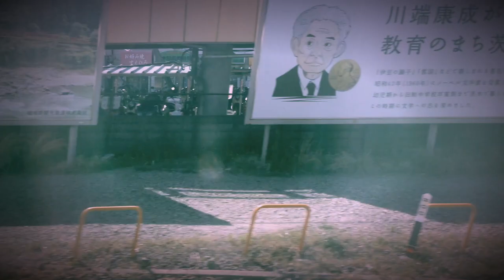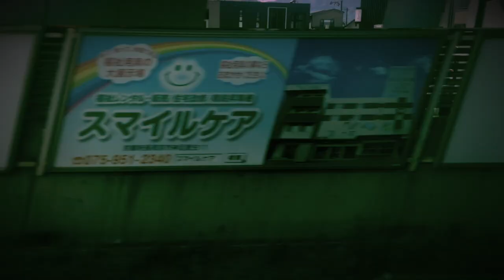Rolling Elsewhere: Thunderbird Limited Express Train (excerpts), Japan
Just rolling ambient views looking out window at countryside and stations in-situ while aboard the Thunderbird Limited Express train – from Shin-Osaka station toward Kanazawa via Kyoto.  No narration, or whatnot. This is all, roll on pleasantly.